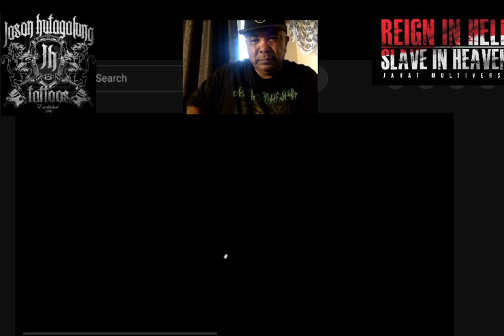RICHARD ELIEZER ADALAH SP =SNITCH! BUKAN JC!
ALASAN MENGAPA RICHARD ELIEZER BUKAN JUSTICE COLLABORATOR ADALAH DIA MEMBUKA MULUT KETIKA SUDAH TERTANGKAP BASAH MENJADI SALAH SATU PENEMBAK JOSHUA
SELAMA HAMPIR SATU BULAN RICHARD ELIEZER BERBOHONG TENTANG PERAN SAMBO PERAN DIRINYA DAN PERAN MASING MASING DI GROMBOAN SAMBO CS
JIKA SESEORANG DI SEBUT JC APABILA DARI PERTAMA DIA MENGAKUI DAN MENJADI ORANG YG JUJUR DAN INGIN JUGA IKUT MEMBONGKAR SEBUAH KASUS YG BELUM TERBUKA
RICHARD ELIEZER ITU MENJADI JC KARENA DIA TERJEBAK DAN TAKUT DI PENJARA DAN DIAPUN MENJADI SEORANG YG MENGADU ADU DALAM BAHASA INGGRIS DIA KITA SEBUT SEBAGAI =SNITCH ATAU CANARY
 JAHAT MULTIVERSE